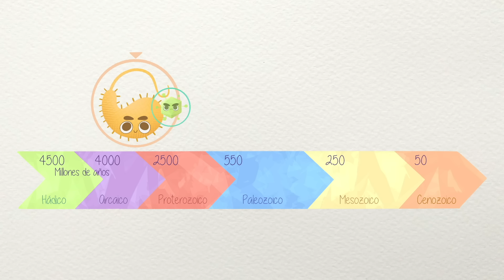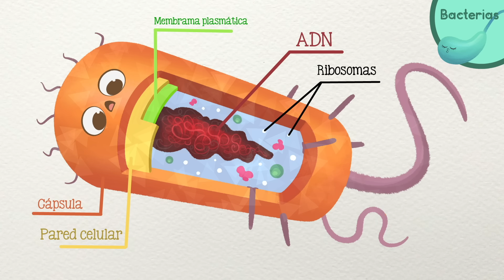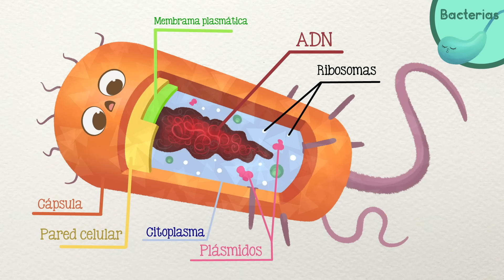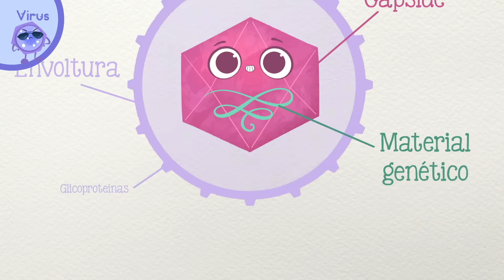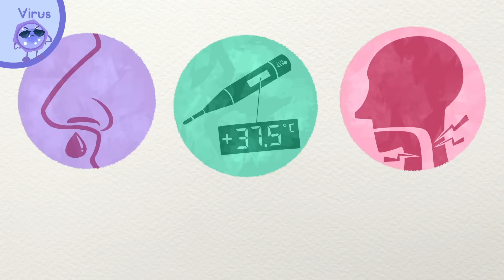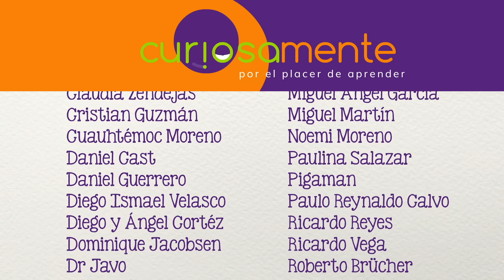¿Cuál es la diferencia entre virus y bacterias?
Los dos son pequeñitos y siempre que pensamos en ellos pensamos en enfermedades, pero virus y bacterias son muy diferentes.

Guión: Mariana González
Ilustraciones: Érika Casab
Voz: Javier Lacroix